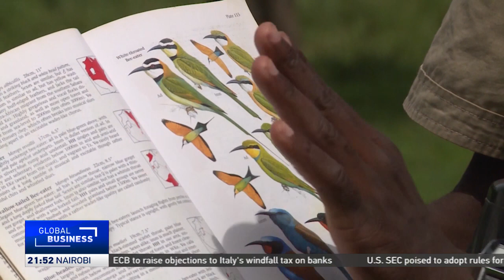Tourism promoters ask Uganda to market birdwatching experience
Uganda receives millions of migratory birds from wintry Europe annually and tourists love watching them. Promoters of birdwatching say the activity has huge potential to grow Uganda’s tourism numbers and earnings. Guides say things still need to be done to market the country to birdwatchers and protect the birds’ habitats.